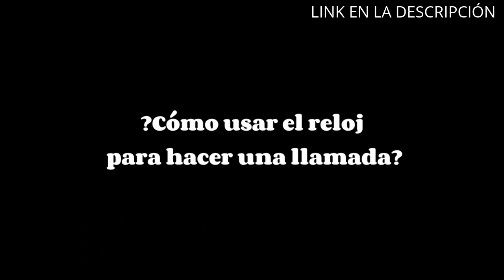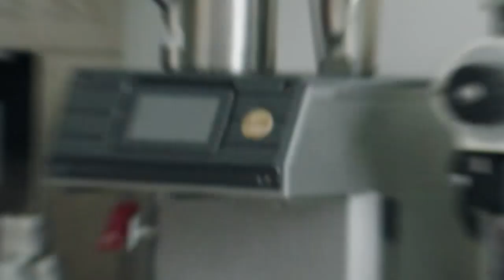【RELOJ NFC】Los 4 mejores relojes NFC para estar conectado todo el tiempo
✋  Aquí están los 4 mejores relojes nfc para estar conectado todo el tiempo disponibles en el mercado.

🔽🔽🔽 ENLACES DE COMPRA RELOJ NFC 🔽🔽🔽

1) Aptkdoe Reloj Inteligente Hombres Mujeres, 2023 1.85" Llamada Bluetooth Smartwatch con Monitoreo de Sueño, Podómetro, Pulsómetro, Pulsera Actividad 112 Modos Deporte, Impermeable IP68 para Android iOS

2) OPPO Watch - Reloj Inteligente, 46 mm, Negro, Pantalla Curva AMOLED, GPS, NFC, Bluetooth 4.2, WiFi, Wear OS by Google, Función de Carga Rápida VOOC

3) TicWatch Pro 4G / LTE Smartwatch PRO, 1G RAM 4GB Memoria, Monitoreo del sueño, Ejercicio y estado físico, Relojes deportivos, GPS integrado, NFC Google Pay

4) Ticwatch Pro 3 LTE - Reloj inteligente Wear OS by Google, plataforma Qualcomm Snapdragon Wear 4100, seguimiento del sueño y NFC, IP68 listo para nadar, batería de larga duración, solo Vodafone

00:00 - Intro
00:06 - 1) Aptkdoe Reloj Inteligente Hombres Mujeres, 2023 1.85"...
00:50 - 2) OPPO Watch - Reloj Inteligente, 46 mm, Negro,...
01:26 - 3) TicWatch Pro 4G / LTE Smartwatch PRO, 1G...
02:09 - 4) Ticwatch Pro 3 LTE - Reloj inteligente Wear...
02:52 - Outro